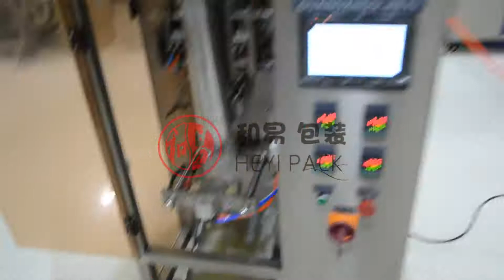HY QBY500 Full Pneumatic Liquid Stick Sachet Packaging Machine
Model HY-QBY50
Materials All kinds of liquid, cream, jelly, sauce materials, etc.
Range（ml） 1-20ml/20-50ml
Sachet Size（mm） W:30-100  L:30-150
Max. film width（mm） 220
Sachet type Pillow Stick
Fill method Pneumatic / magnetic
Control
PLC
Capacity（Sachet/min）
20-40
Dimension（L*W*H）(mm)
900*850*1650
Weight(kg)
220
Power/Voltage
220V/50-60HZ/1.0KW
Case & Contacting Parts
SS304
Function
Automatic feeding, forming, filling, sealing, coding, cutting, etc.
packaging Materials All kinds of laminated films, such as PET/AL/PE, PET/PE, Paper/PE, etc.
Advantages
Pneumatic control for filling and sealing, easy for operation and maintenance
With high quality compnents: Omron PLC, Omron Touch Screen, Omron Temperature Control, Omron Solid Relay, Schneider power control, Schneider Servo Motor, AirTac Cylinders, etc.
With Servo motor bag pulling, more steady and accurate than step motor.
Whole machine with 6.0mm 304SUS frame, covered with 1.5-2.0mm 304SUS sheets.
With accurate eyemark sensor to control bag length and auto-stop if lack of film or any mistake occurred.
With intellegent temperature controller to control each sealer accurately and evenly.
With auto feeding system to save hands.